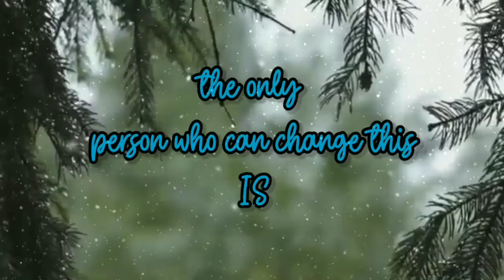The Study Table | Short Animation Movie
So here it is, the Short movie named The Study Table. It is the story of every student in India that face the same difficultly while studying and the cycles repeats every day with some few breaks. You are the Solution.